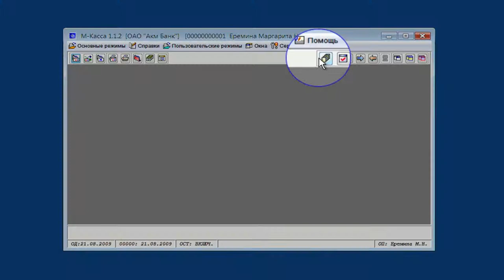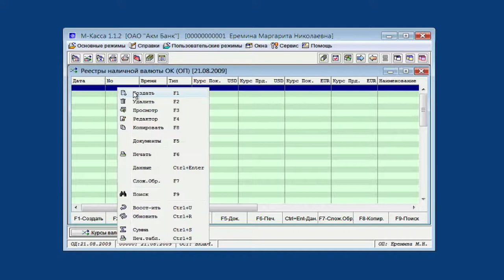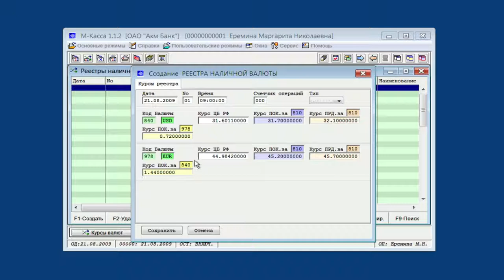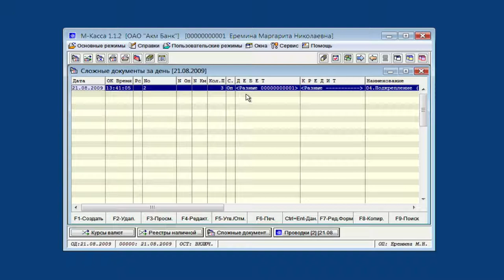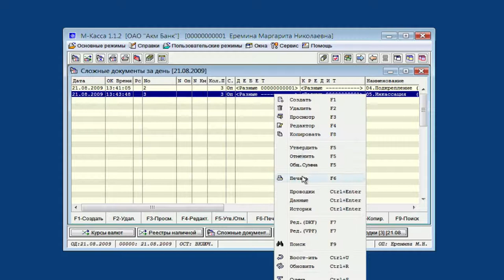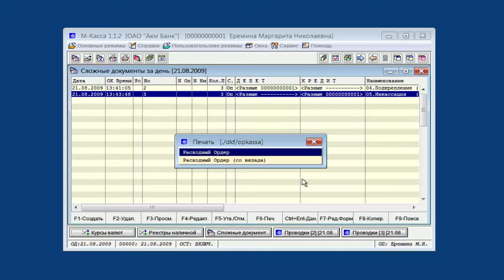Акм Касса 5 1 Работа кассира 1